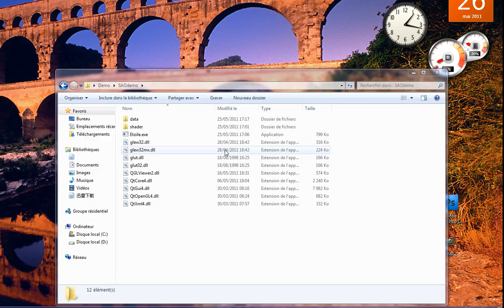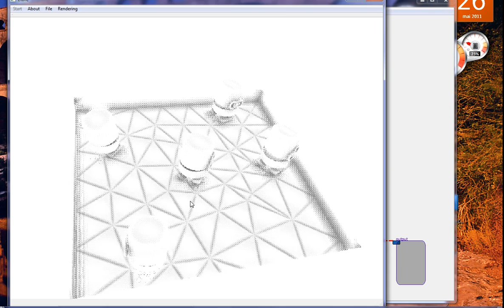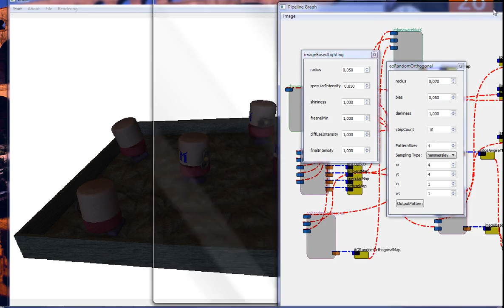use the interface Etoile.avi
Node based graph interface